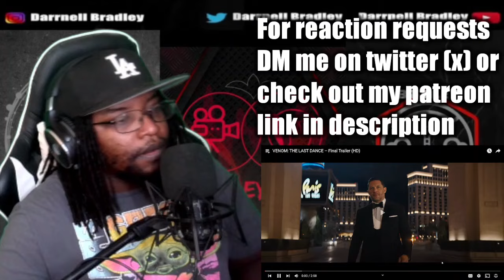VENOM: THE LAST DANCE – Final Trailer (HD) DB Reaction